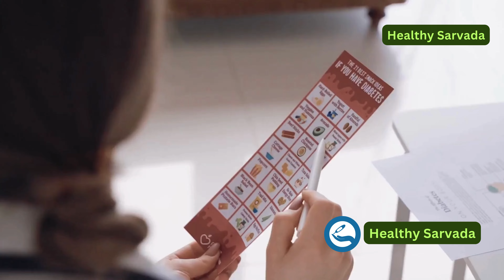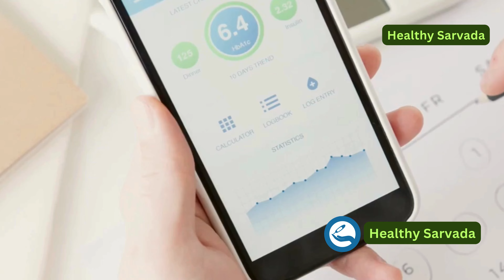डायबिटीज और डेरी प्रोडक्ट्स: सच या अफवाह? | डायबिटीज में क्या दूध और दही सुरक्षित हैं? | diabetes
क्या दूध और दही जैसे डेयरी उत्पाद मधुमेह रोगियों के लिए सुरक्षित हैं? यह वीडियो उस सवाल का जवाब देता है जो हर किसी के दिमाग में है। मधुमेह प्रबंधन महत्वपूर्ण है, और हम जो खाते हैं वह इसमें महत्वपूर्ण भूमिका निभाता है। डेयरी उत्पाद हमारे दैनिक आहार का एक अनिवार्य हिस्सा हैं, लेकिन क्या वे मधुमेह रोगियों के लिए उपयुक्त हैं? इस वीडियो में, हम मधुमेह रोगियों के लिए दूध और दही के सेवन के फायदे और नुकसान पर चर्चा करेंगे। हम मधुमेह के आहार में डेयरी उत्पादों को शामिल करने के सर्वोत्तम तरीकों का भी पता लगाएंगे। मधुमेह प्रबंधन में डेयरी उत्पादों की भूमिका के बारे में अधिक जानने के लिए अंत तक देखें।
Are dairy products like milk and curd safe for diabetics? This video answers the question that has been on everyone's mind. Diabetes management is crucial, and what we eat plays a significant role in it. Dairy products are an essential part of our daily diet, but are they suitable for diabetes patients? In this video, we will discuss the pros and cons of consuming milk and curd for diabetics. We will also explore the best ways to incorporate dairy products into a diabetic diet. Watch till the end to know more about the role of dairy products in diabetes management.
The information contained in the Video Content posted on Healthy Sarvada YouTube channel represents the personal views and opinions of the original creator based on the research and information present in various websites, books, journals and research papers.and does not necessarily represent a professional openion.

Thanks & Regards
Healthy Sarvada YouTube channel